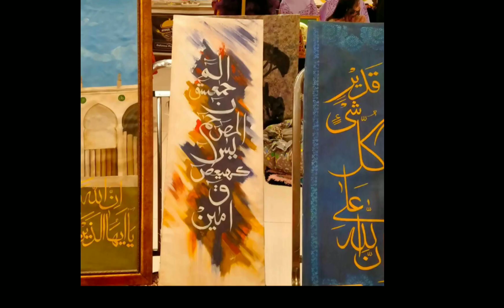painting paintings landscape artwork art artist calligraphy islam quran explore